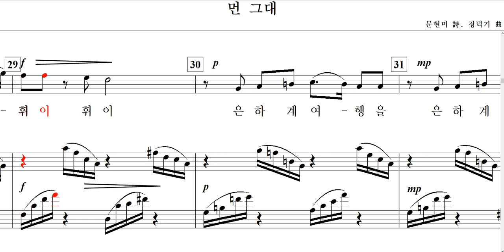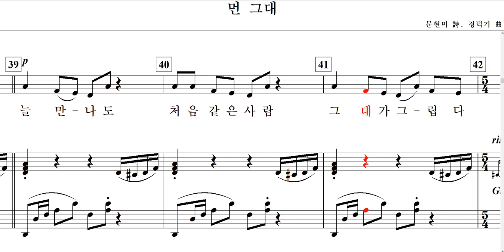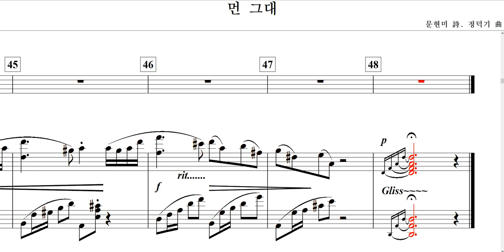먼 그대(문현미 詩. 정덕기 曲)